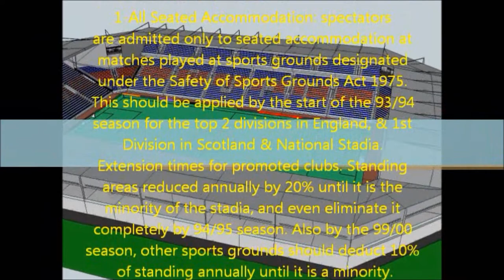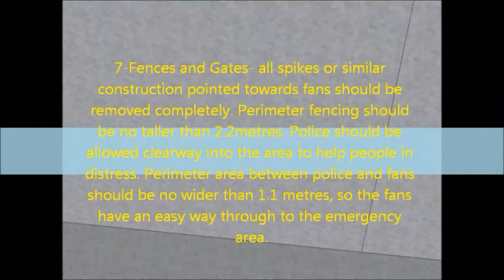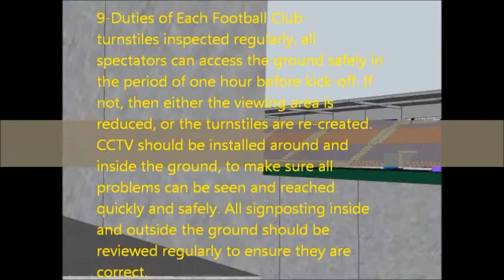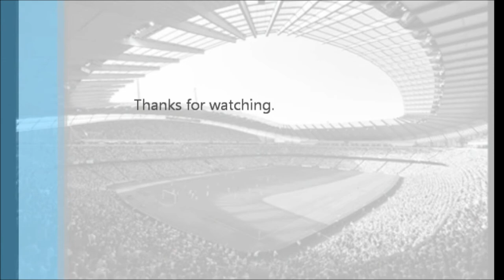Section Three- EPQ V2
This short video explains my EPQ, asking the question: "What Changes to Football Stadium Design has the Taylor Report Made?"

The stadium was made using Google Sketchup 8.

If you missed any of the points made in the video, this is the list:1- All Seated Accommodation: spectators are admitted only to seated accommodation at matches played at sports grounds designated under the Safety of Sports Grounds Act 1975. This should be applied by the start of the 93/94 season for the top 2 divisions in England, & 1st Division in Scotland & National Stadia. Extension times for promoted clubs. Standing areas reduced annually by 20% until it is the minority of the stadia, and even eliminate it completely by 94/95 season. Also by the 99/00 season, other sports grounds should deduct 10% of standing annually until it is a minority.
2- Advisory Design Council-these will a) conduct and Marshall research into the improvement and design of football stadia, & b) disperse this knowledge across all areas of the UK football divisions.
3- National Inspectorate and Review Body- to see if the stadiums are being maintained and following the rules set, post 1989, such as fire safety crowd trouble, spectators act 1989, & Safety of Sports act 1975.
4- Maximum Capacities for Terraces- Pens and areas of keeping fans in should be now "self-controlled" where fans can be trusted to stay inside and not cause a crush. This means then that a maximum amount of people in each area should be enforced, and if not, the area of that stadia should be shut down
5- Filling and Monitoring Terraces- The club and Police act together more often to disperse the force more to certain areas to avoid crowd trouble. Each area should have a perimeter track, where a boundary between spectators and police to avoid overcrowding
6- Gangways- Should be kept clear in accordance to health and safety, in the risk of a fire/crowd violence. These should be painted in bright colours so all fans can clearly see them.
7- Fences and Gates- all spikes or similar construction pointed towards fans should be removed completely. Perimeter fencing should be no taller than 2.2metres. Police should be allowed clearway into the area to help people in distress. Perimeter area between police and fans should be no wider than 1.1 metres, so the fans have an easy way through to the emergency area.
8- Safety Certificates- Should be checked regularly and gained regularly in order to make sure the stadia is up to date
9- Duties of Each Football Club- turnstiles inspected regularly, all spectators can access the ground safely in the period of one hour before kick-off. If not, then either the viewing area is reduced, or the turnstiles are re-created. CCTV should be installed around and inside the ground, to make sure all problems can be seen and reached quickly and safely. All signposting inside and outside the ground should be reviewed regularly to ensure they are correct. Information on tickets should be clear for instructions, linking to this tickets should be on the person at all times, record of ticket sales should be kept and all ticket matches should be confined to the stadium capacity. Ground stewards must be at a certain level to help spectators to seats, or other reasons.
10- Co-ordination of emergency services- e.g. police, ambulances, fire, first aid etc.
11-  Offences and Penalties- ticket touting is a criminal offence and should be arrested if seen doing so. Other offences at sport grounds include throwing missiles, chanting obscene or racist abuse, going onto the pitch without proper reasoning. Tagging can be used for criminals at football stadiums to make sure they do not come back to that ground, and various other different sentence types for 21 and over, and 17-21.
12- The Green Guide- Home office body to make sure all points put across in this Report are fully met across the country.

I own no rights to this seperate video